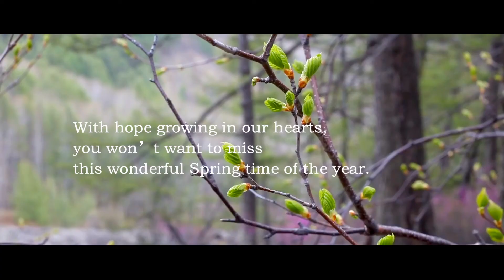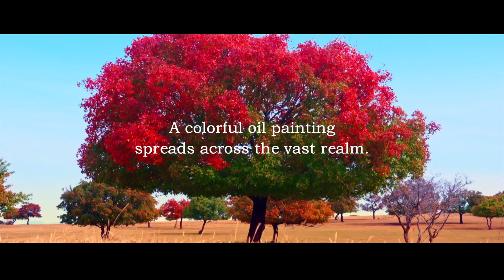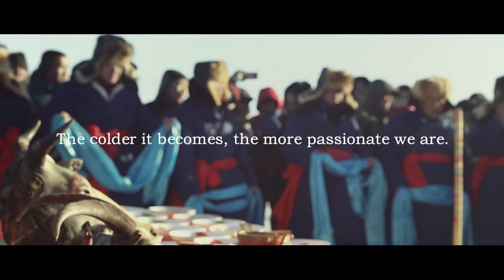Mongolia Interna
La Mongolia Interna, situata nel nord della Cina, è una regione autonoma abitata principalmente da mongoli. Si trova in una vasta area e possiede una cultura profonda, abbondanti risorse naturali e uno splendido scenario. Una volta arrivati qui, rimarrete colpiti dalla sua lunga storia e dalla splendida cultura. L'altopiano della Mongolia Interna è la culla della cultura nomade settentrionale. Per migliaia di anni, i gruppi etnici che vivono qui hanno creato insieme un bellissimo ambiente e una splendida cultura delle praterie. Ne “Il Milione” di Marco Polo, ci viene fornita una descrizione dettagliata dell'antica capitale nel suo periodo di massimo splendore.
La bellezza della Mongolia Interna si riflette anche nei suoi abitanti, persone laboriose e di buon cuore, la cui onestà, ospitalità, disponibilità e cordialità rendono la regione una destinazione turistica sicura e civile.

内蒙古地处中华人民共和国正北方，是一个以蒙古族为主体的少数民族自治区，地域辽阔、文化深厚、物产丰富、景色优美，到这里你会感受到悠久的历史和灿烂的文化。
内蒙古高原是北方游牧文化的摇篮，几千年来，生活在这里的各个民族共同创造美好的生活家园，共同创造了灿烂的草原文化。意大利旅行家马可波罗在《马克·波罗游记》中详细记述了这座都城曾经的繁华。内蒙古之美还体现在这里勤劳善良的各族人民，纯朴好客、和谐互助，使内蒙古成为文明、安全的旅游目的地。